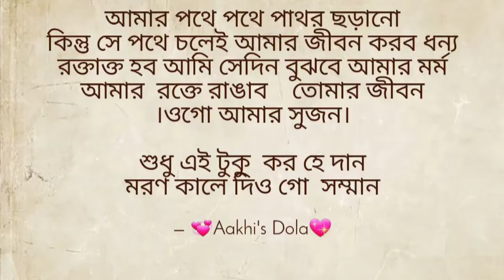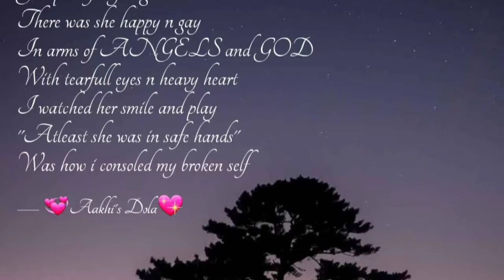।।Amar lekha aro kichu kobita o akti gaan tomader jonno kamon laglo janio।। 🙏🙏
আমার লেখা কিছু কবিতা ও একটি গাওয়া গান  রইলো তোমাদের জন্য ।কেমন লাগলো জানিও।ভুল ত্রুটি হলে ক্ষমা করবেন ।